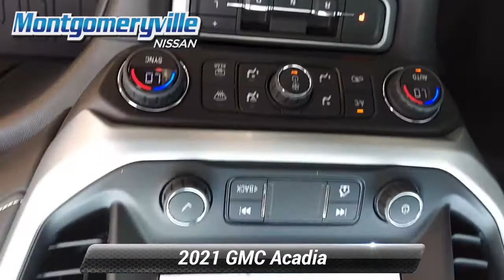Used 2021 GMC Acadia SLT, Montgomeryville, PA 21N0457A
Montgomeryville Nissan

This is a 2021 GMC Acadia SLT . All Wheel Drive CARFAX 1-Owner! Only 3,341 miles which is low for a 2021! *br* *br* This Acadia, has a great Summit White exterior, and a clean Jet Black interior! *br* *br* Recently underwent a rigorous pre-buy inspection. *br* *br* This model has many valuable options Leather seats, Navigation, Plenty of room, with third Row Seating, Sunroof, Bluetooth, Satellite Radio, Aux. Audio Input, Heated Front Seats, Heated Mirrors, Premium Sound System, Automatic Headlights, Fog Lights, Rear Bucket Seats, Remote Start, Parking Assist, Power Lift Gate, and Automatic Transmission. *br* *br* On top of that, it has many safety features Parking Sensors, Blind Spot Assist, Lane Assist, Parking Assist, Parking Sensors, and ABS Brakes. *br* *br* *br* Call to confirm availability and schedule a no-obligation test drive!  We are located at 991 Bethlehem Pike, Montgomeryville, PA 18936.

[RLVID:6815:e4935c111f816545:d58b1c59045c3950:1]